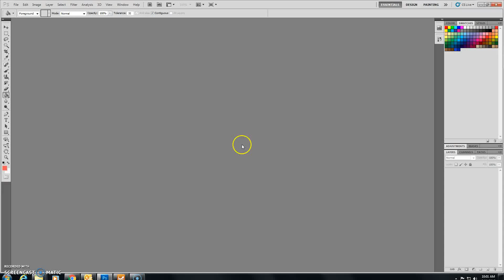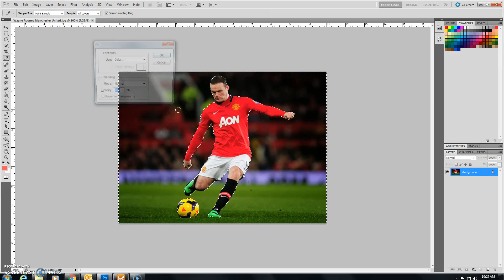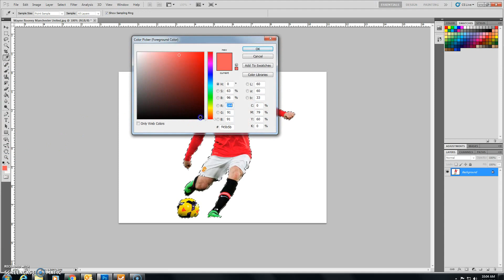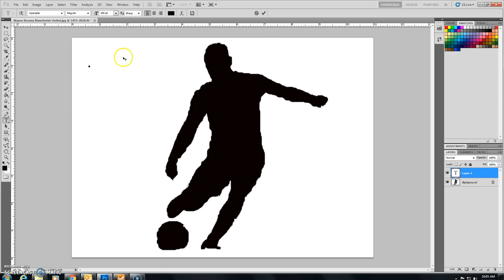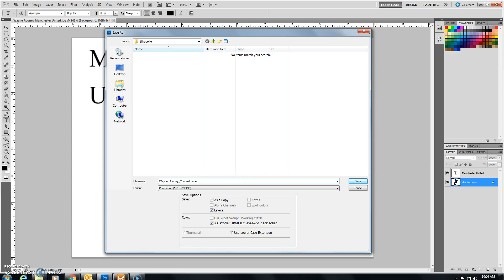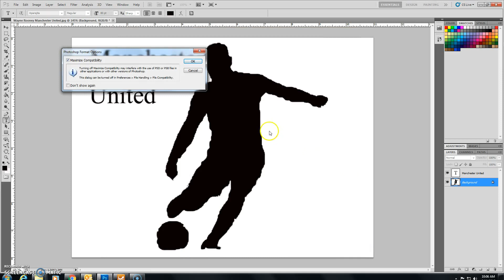Silhouette in Photoshop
Brush Tool